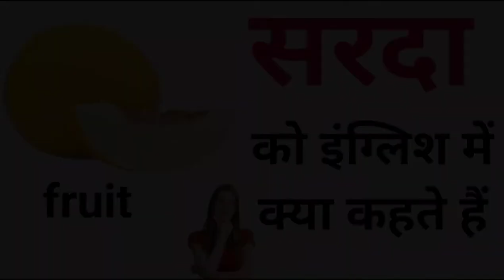सरदा को इंग्लिश में क्या कहते हैं | Sarda ko english mein kya kahate hain | Sarda fruit in English